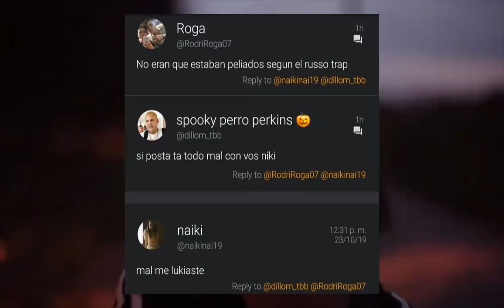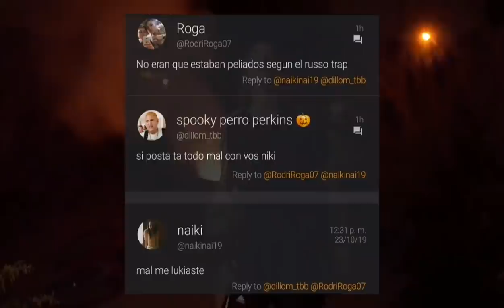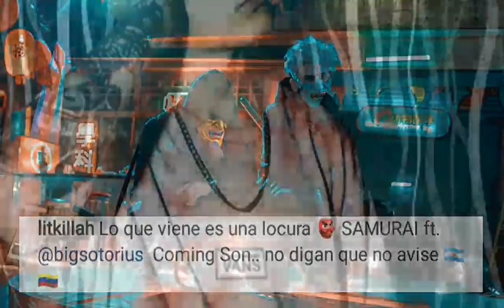¿Lo de Nicki Nicole y Dillom era Joda? | Lit Killah Anuncia Esto